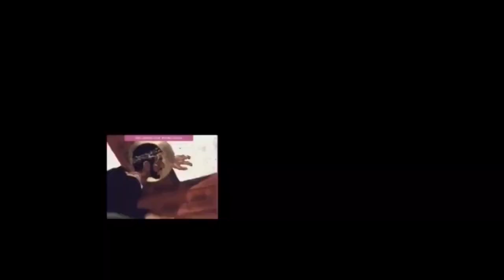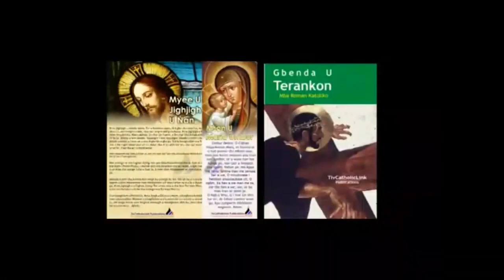Lohodedoo u Lahadi u sha u 5 ken Shie u Mzungu ken Inyo i A sha zwa u Fada Terungwa HUndu